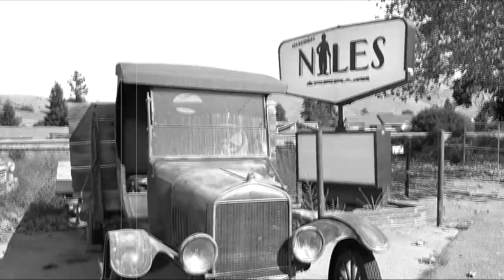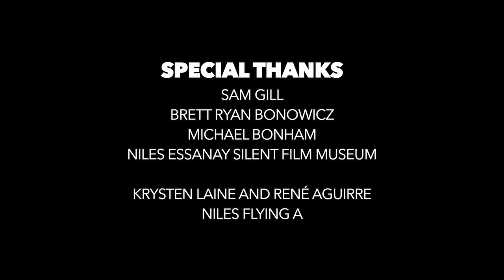Niles Essanay Silent Film Museum - Fremont, CA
Shawn Flanagan visits with Sam Gill, Michael Bonham and Brett Ryan Bonowicz of the Essanay Silent Film Museum in Fremont, CA.

🙂 Welcome to the official YouTube channel for Shawn K. Flanagan and Almaden Films.

💬 Let me know what you think of this movie in the comment section below.